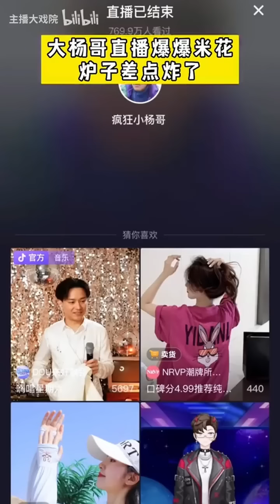小楊哥給涵涵吃雞腿，涵涵吃的只剩一個……